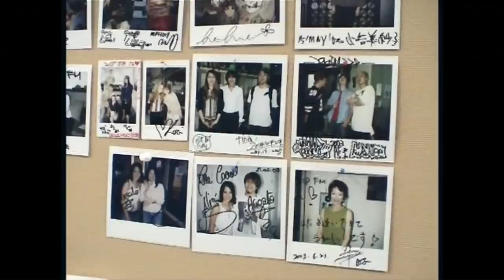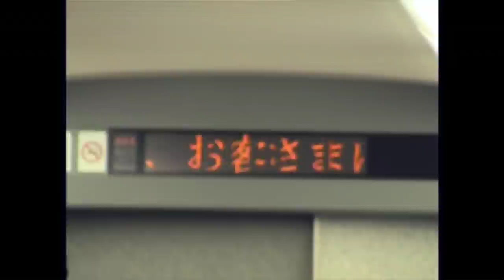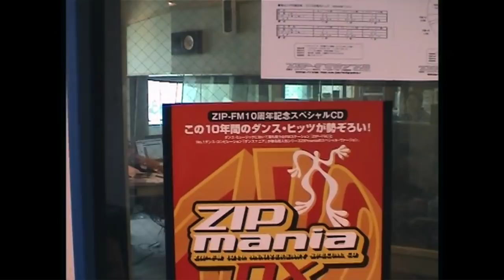Alizée in Japan [Bonus]